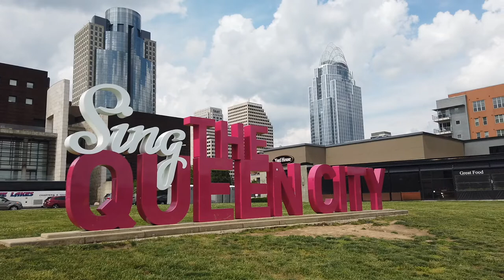Cincinnati, Ohio - Sing the Queen City Sign (2021)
The sculpture, by Tommy Sheehan, features the words "Sing the Queen City," a line from the last stanza of the poem "Seven Hills and a Queen to Name Them." In the early 1900s, residents often referred to the booming new city along the Ohio River as the "Queen City of the West."

Smale Riverfront Park spans over 40 acres (160,000 m2) of land along the Ohio River between Broadway and Central Avenue in Cincinnati, Ohio. It is named after John G. Smale, who gave $20 million for its construction in memory of his wife, Phyllis W. Smale.